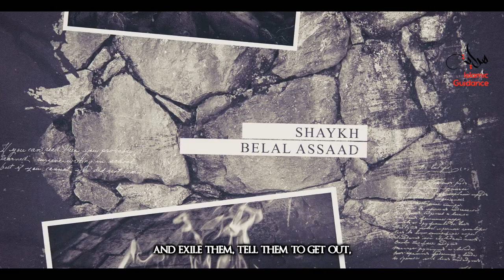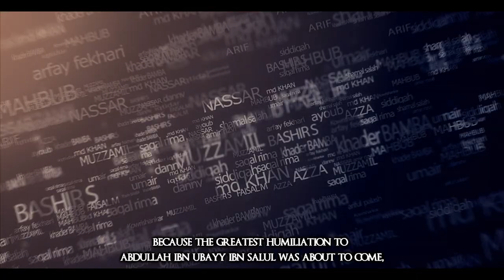22 - Musaylamah - The False Prophet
This was a false prophet who rose among the Banu Hanifah tribe, which lived in Yamamah during the time of the Prophet. He was the ruler of his tribe. He did not deny Prophet Muhammad but claimed prophethood for himself, claiming that he too received revelation, which was bits and pieces, with no connectivity, no theme, indeed, gibberish; when asked when he received them he replied that he received them in extremely dark nights; otherwise he prayed, and ordered the adhan said in Islamic manner, although, some reports say he introduced the words, “Musaylamah is the Messenger of God.” Lets find out more about him in this lecture.